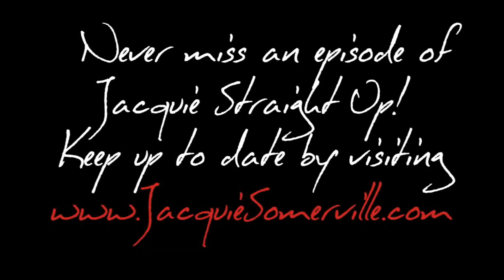Why Sex Matters!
It’s so weird don’t you think, that people can be so strange around the subject of sex yet it’s the most natural thing in the world? We owe our very existence on the planet to it!

And great sex, especially when combined with love and romance, can awaken or reawaken the sleeping genius in all of us.

There’s a saying that goes “Sex is like air, it’s not important unless you aren’t getting any…”

True for some, yet for others, they’ve given up on the desire for sex all together – and entirely too soon. In giving up that desire, they’ve given up on the glorious benefits that come with the most powerful of all human desires.